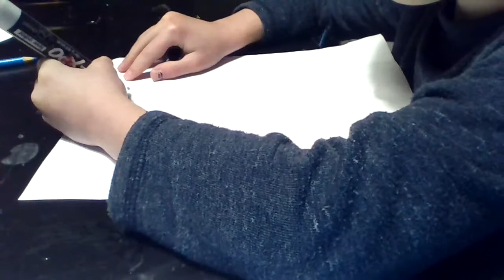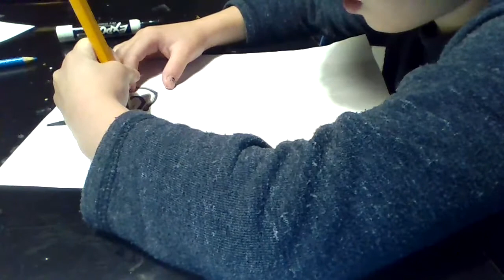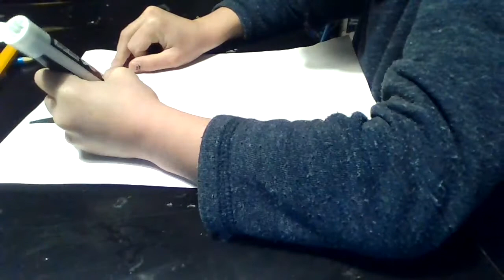how to draw cartoon cat